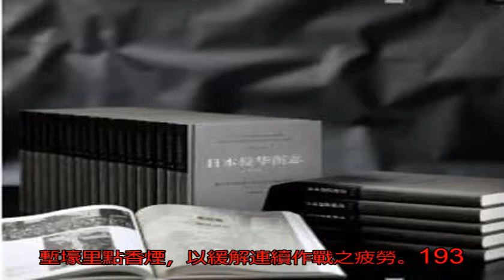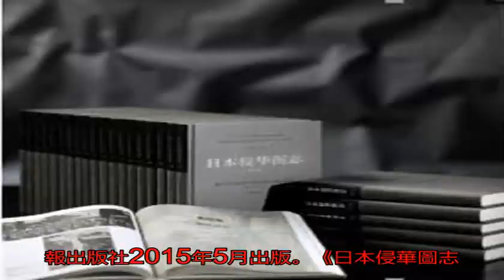日軍在中國農村的丑惡姿態_搜狐歷史_搜狐網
原標題：日軍在中國農...